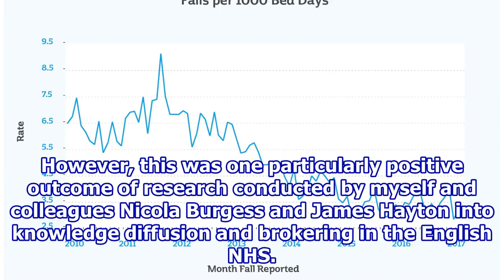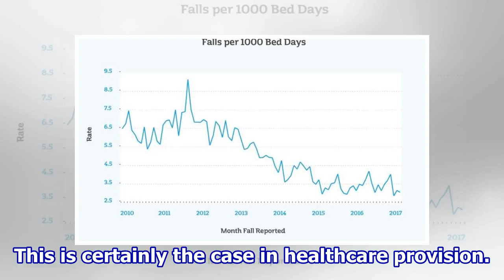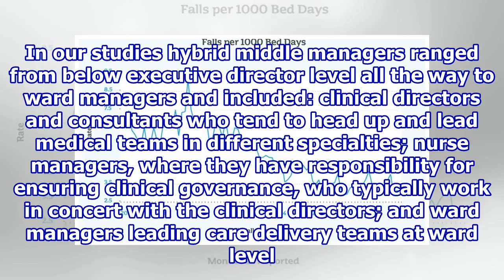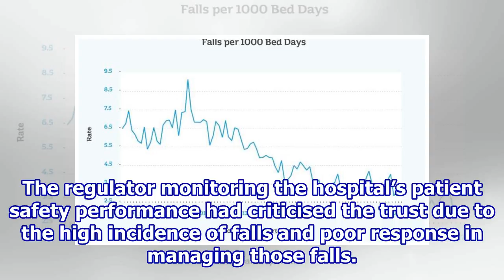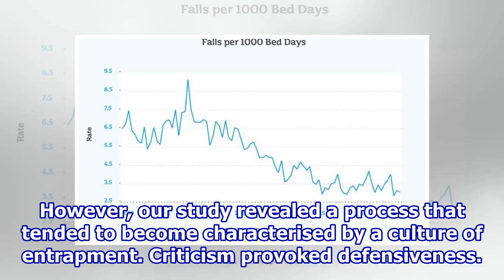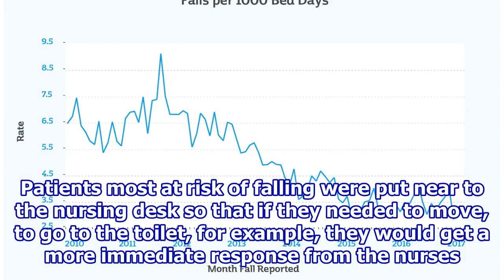How to halve elderly patient falls in hospitals